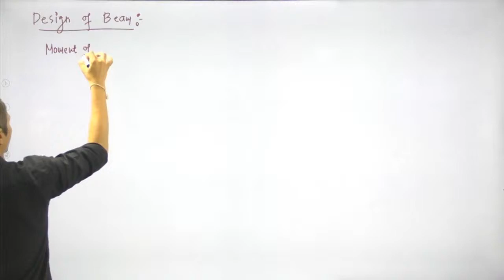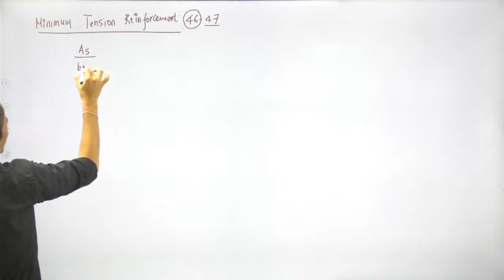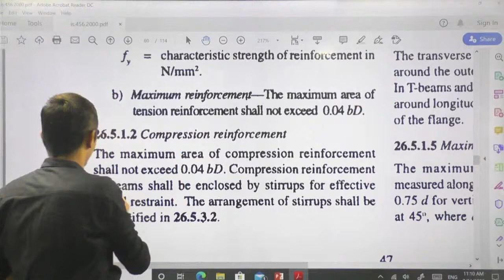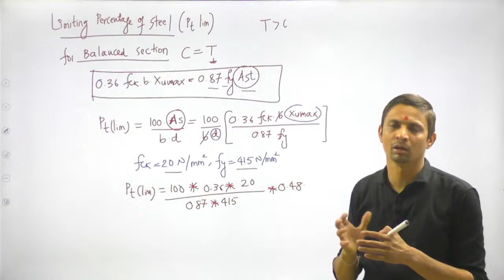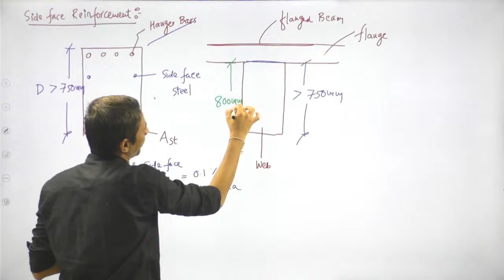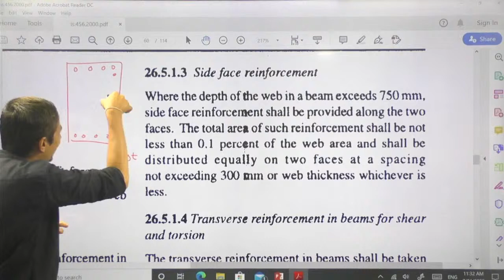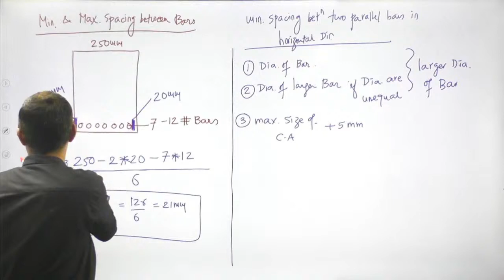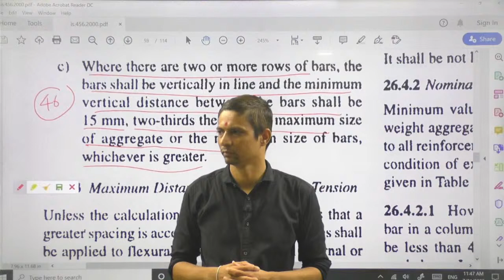Lecture-7 | Sem-5 | Introduction to RCC Design by Prof. C D Patel